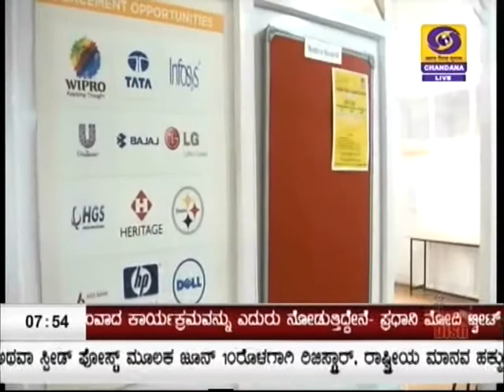Pradhan Mantri Kaushal Kendra functioning in Hubli--Ground Report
Pradhan Mantri Kaushal Vikas Yojana (PMKVY) is the flagship scheme of the Ministry of Skill Development & Entrepreneurship (MSDE). The objective of this Skill Certification Scheme is to enable a large number of Indian youth to take up industry-relevant skill training that will help them in securing a better livelihood. Individuals with prior learning experience or skills will also be assessed and certified under Recognition of Prior Learning.